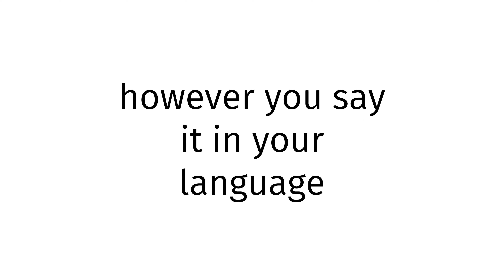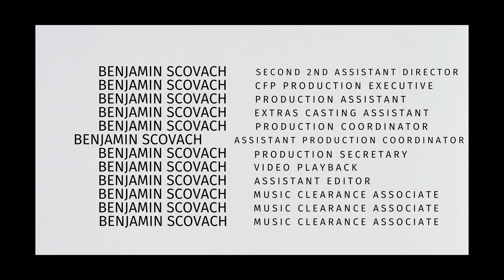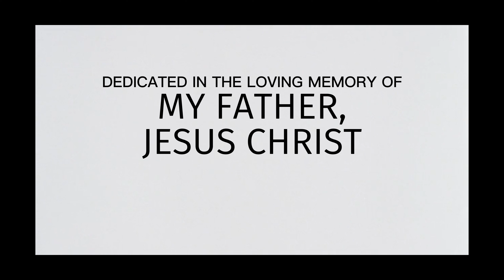How to pronounce Russia BLUE FILM 2024?(CORRRECTLY)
Welcome!
Throughout the entirety of my channel, you will learn to pronounce vocabulary the correct way. In today’s video, you will learn to pronounce Russia BLUE FILM 2024 the correct way.
Timestamps below:
0:00 intro
0:27 word of the day
0:37 examples of word
0:51 ending